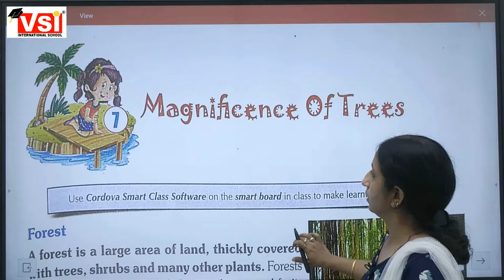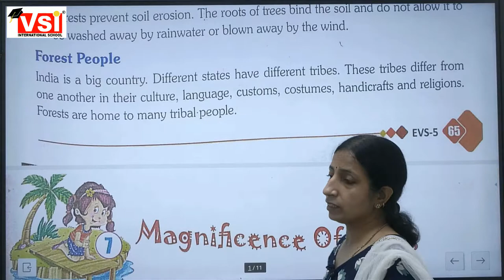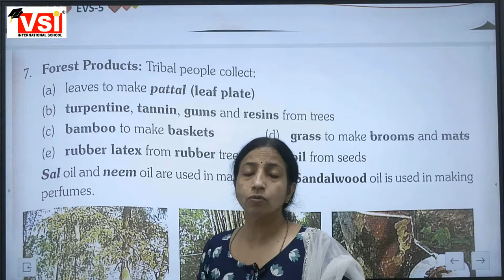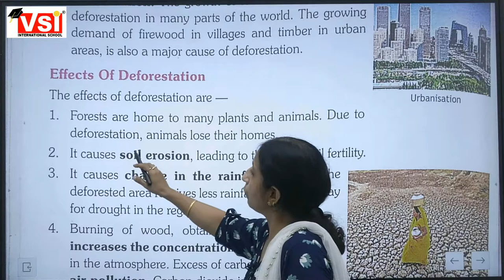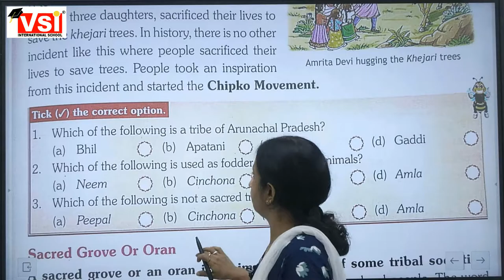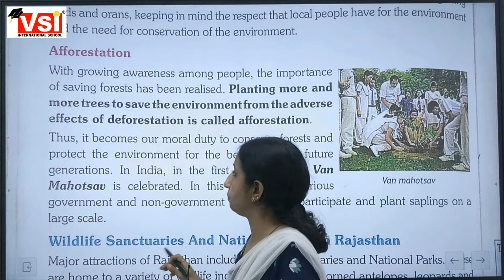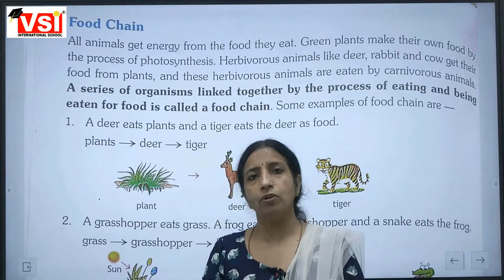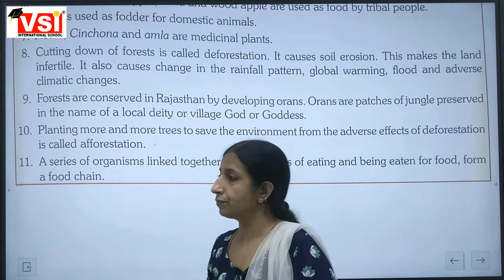Class 5 EVS Chapter 7 Magnificence of Trees 11Sept21